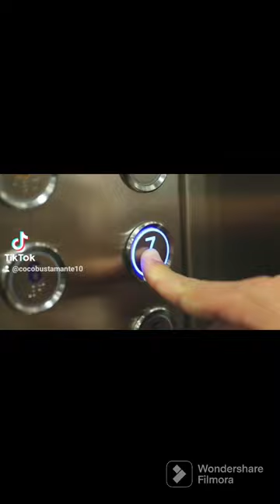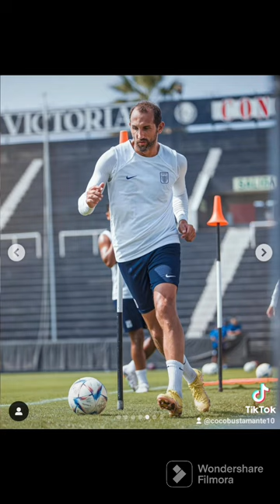El Goleador (Hernán Barcos) - Coco Bustamante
Autor/ Voz/Coros/ Percusión
Coco Bustamante
arreglos/ piano/ bajo/
Jhonny Gomez